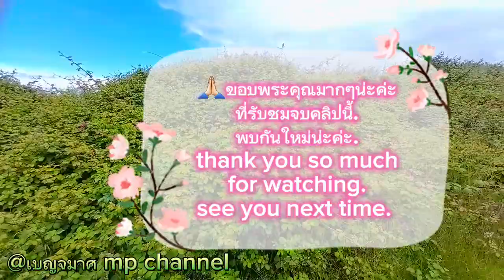ก่อนกลับด้วยเส้นทางที่โดดเดี่ยวจริงมั้ย พาเลาะพาม่วนกับคนไทยในต่างแดน